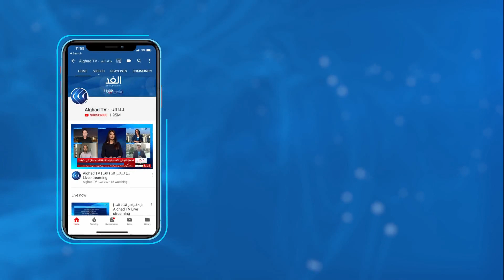مخاوف من تصاعد النزاع بين أذربيجان وأرمينيا مع دخول أطراف دولية على خط الأزمة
تصر تركيا على أنها ستدعم أذربيجان بشكلٍ كامل في هذا الصراع، مؤكدة بأنها تنطلق في موقفها من العلاقات التاريخية بين أنقرة وباكو.. فيما تدعم أطراف أخرى، وعلى رأسها روسيا وفرنسا، الجانب الأرميني من هذه الأزمة
مزيد من التفاصيل في سياق تقرير مراسلنا علام صبيحات